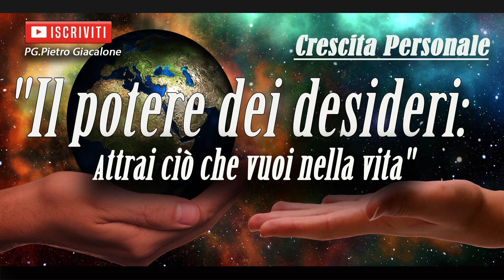"Attrai ciò che vuoi nella vita"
Crescita Personale: "Il potere dei desideri: Attrai ciò che vuoi nella vita"

Il desiderio è un forte sentimento di voler o avere qualcosa che si ritiene importante o soddisfacente per la propria vita. È un'emozione molto comune che spinge le persone ad agire e perseguire ciò che vogliono, per raggiungere i loro obiettivi e realizzare i loro sogni.
Il desiderio può essere un grande motivatore, ma è importante mantenere un equilibrio sano. Troppo desiderio o un attaccamento eccessivo ad esso può portare a delusione e insoddisfazione. Inoltre, desiderare qualcosa che non si può avere può causare frustrazione e stress.
Per avere successo nel perseguire i propri desideri, è importante impostare obiettivi realistici e concreti, pianificare e prendere azioni concrete per raggiungerli. Allo stesso tempo, è importante rimanere flessibili e aperti al cambiamento, in modo da adattarsi alle circostanze e sfruttare le opportunità che si presentano lungo il percorso.
Infine, è essenziale mantenere un atteggiamento positivo e grato per ciò che si ha nella vita, anche mentre si lavora per raggiungere ciò che si desidera. Questo aiuta a mantenere un equilibrio mentale sano e a godere del viaggio verso il raggiungimento dei propri

Licensee:
pgpietrogiacalone

Audio File Title:
Life Inspired

Audio File ID:
112778

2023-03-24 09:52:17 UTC